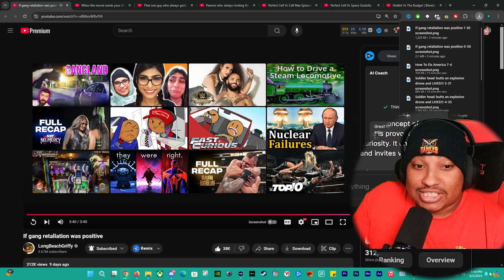Turning Gang Retaliation into Positive Reaction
Watch what happens when gang retaliation turns into a positive reaction in this hilarious comedy video by LongBeachGriffy. Get ready for some laughs and entertainment with this funny video from Trarags! Whether you're a fan of Longbeachgriffy or just looking for some good laughs, this reaction is sure to tickle your funny bone! Let's jump into the laughter together!

Job 38:4-7
4 “Where were you when I laid the earth’s foundation? Tell me, if you understand.
5 Who marked off its dimensions? Surely you know! Who stretched a measuring line across it?
6 On what were its footings set, or who laid its cornerstone—
7 while the morning stars sang together and all the angels shouted for joy?